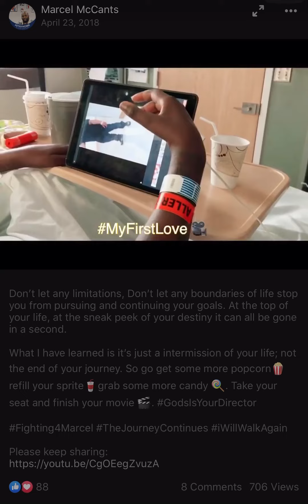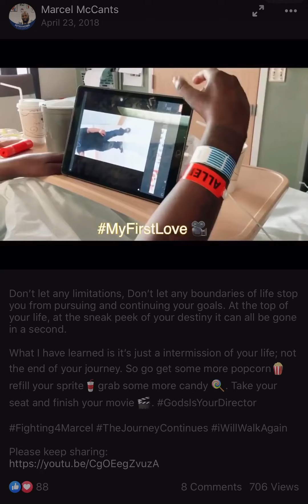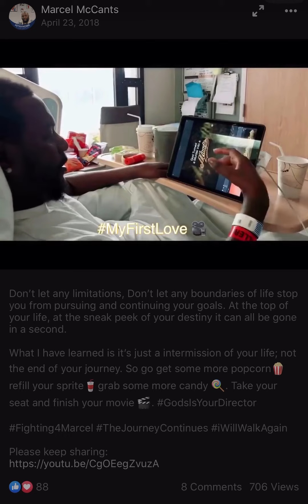Never Work Again 📷🎥